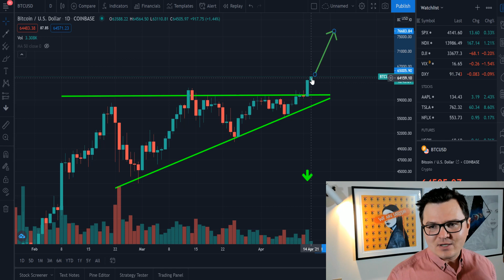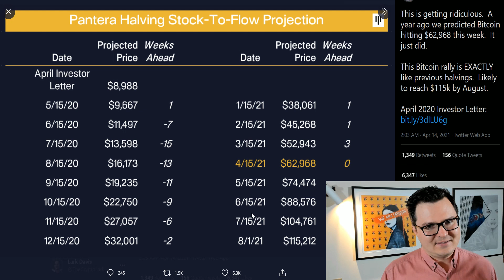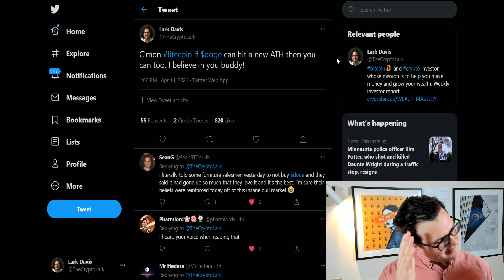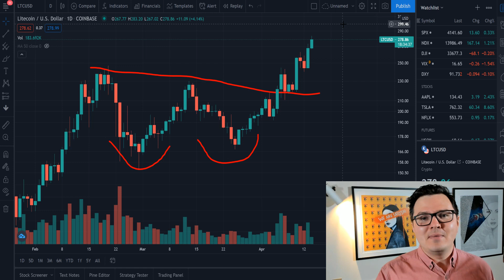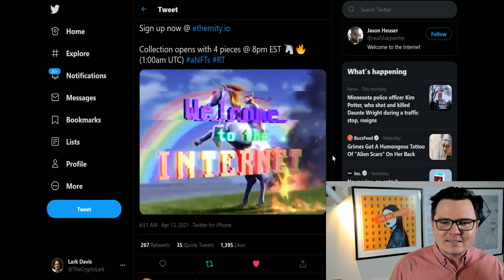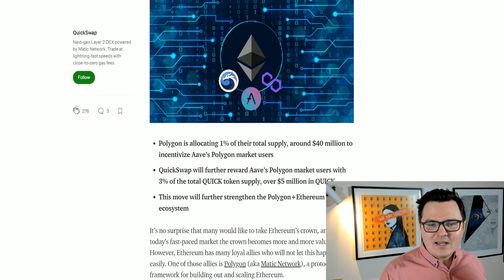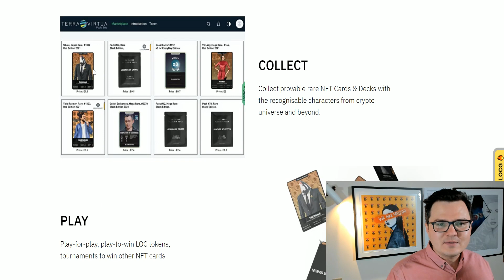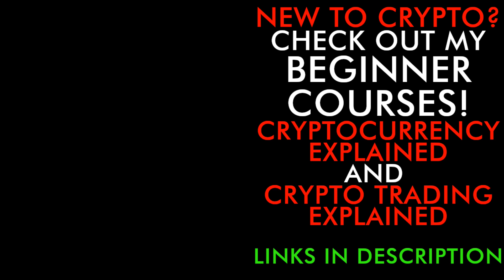Bitcoin Price To 74K In May? Big Crypto News 2021!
Bitcoin to 74K, Litecoin, Polygon, Thorchain, LegendsOfCrypto (LOCGame), crypto news 2021!

0:00 Today in Crypto
1:05 Bitcoin 77K
4:33 700 Dollar Crypto Bonus
5:00 Linear Finance Trade
6:46 Litecoin Dogecoin Cmon
8:16 Thorchain News
9:29 Ethernity News
11:07 Polygon News
13:14 LegendsOfCrypto (LOCGame)